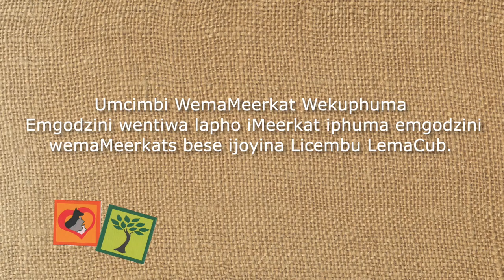Meerkats Burrowing Up Ceremony - Siswati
In this training video for adult leaders with subtitles in the Siswati language, we explain and demonstrate the Burrowing Up ceremony for a Meerkat who is turning 7 and transferring from the Meerkat Den to the Cub Pack. The Meerkat branch, for girls and boys ages 5 and 6, is the youngest age group in SCOUTS South Africa. The Cub branch is for ages 7 to 10.